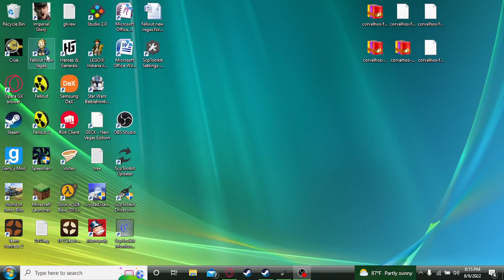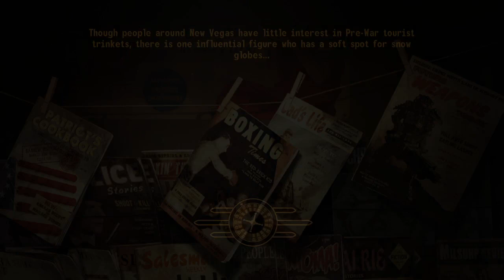fallout new Vegas play thru part #6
the sixth video of the doug dimmadome bulid